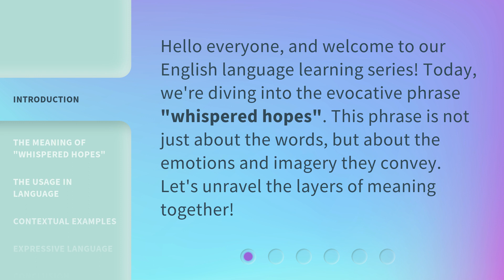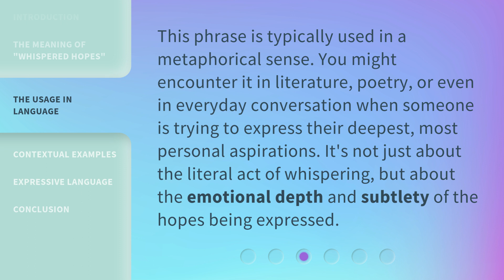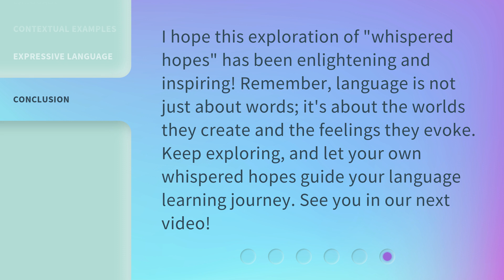Whispered Hopes: Understanding the Beauty of Language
00:00 • Introduction - Whispered Hopes: Understanding the Beauty of Language
00:28 • The Meaning of "Whispered Hopes"
01:06 • The Usage in Language
01:31 • Contextual Examples
01:59 • Expressive Language